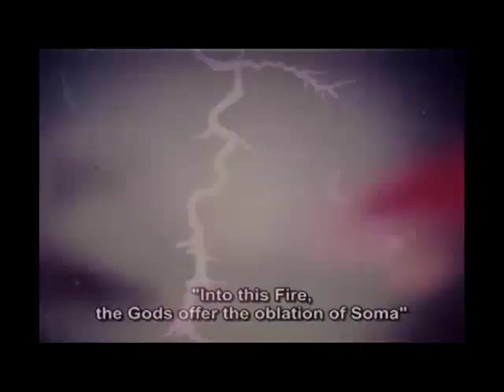Adi Shankara on the Chandogya Upanishad (excerpt from the film Adi Shankaracharya)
Do you love this channel? Empower me to continue this work by becoming a patron and get lots of exclusive patrons-only perks

Excerpt from the film Adi Shankaracharya. Chandogya Upanishad.